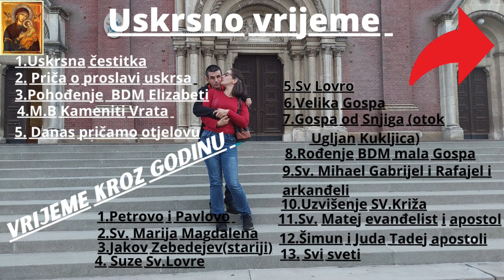Kaufland šoping kada zajedno se kupuje onda je najbolje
Kaufland šoping obavljen stvarno se toga puno kupilo naravno da moja supruga ima što za jesti i super kohati uzivam naš sin i ja u njezinim specijalitetima koja ona kuha u našoj kuhinji